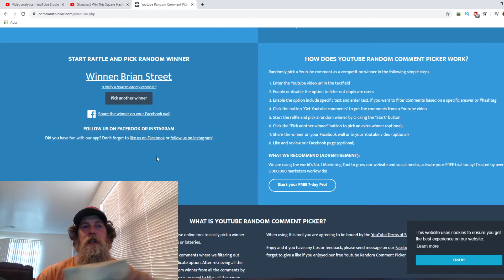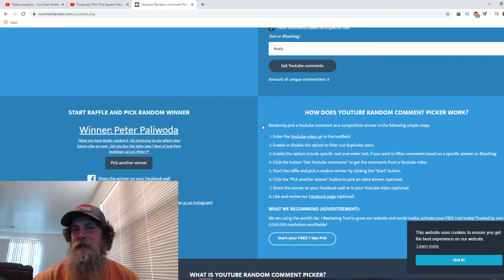Square Bowl Giveaway Winner!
Just made a quick video of the drawing for the square bowl!

Congratulations Guys and Thank You Everyone Else For Participating!